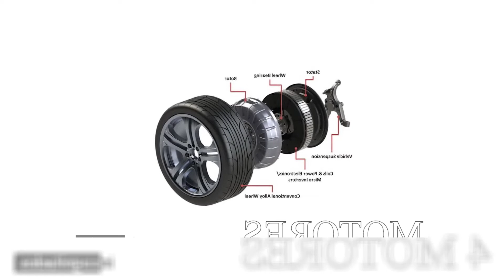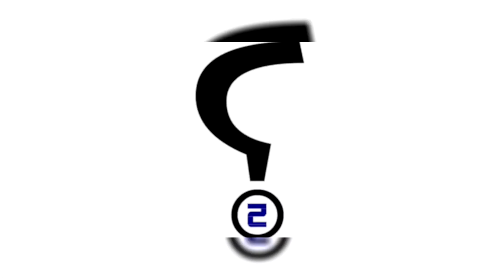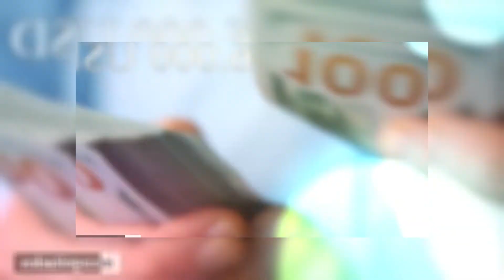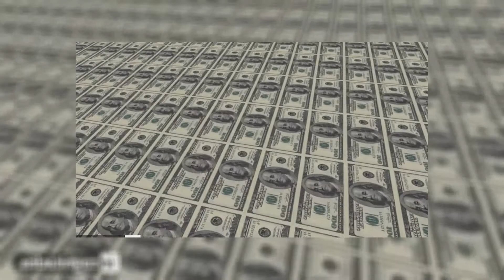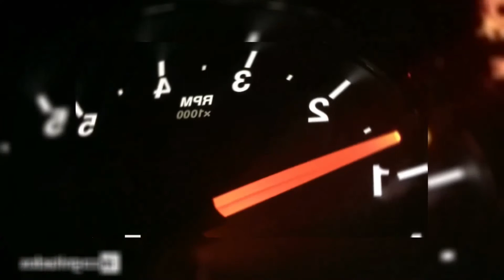10 craziest machines in the world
10 craziest machines in the world